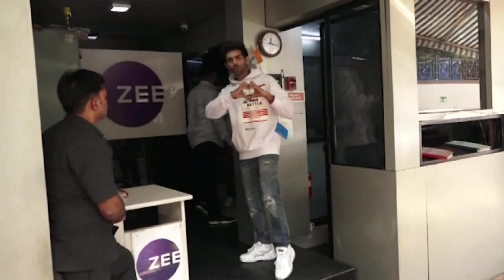Promotion Of Love Aaj Kal 2 In Mumbai With Sara And Kartik